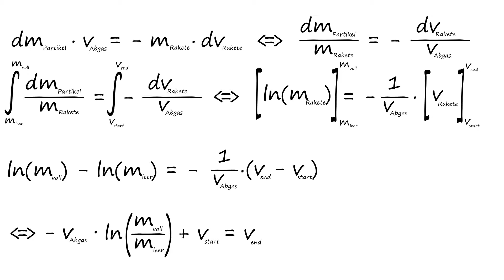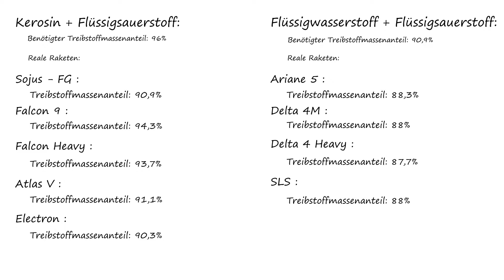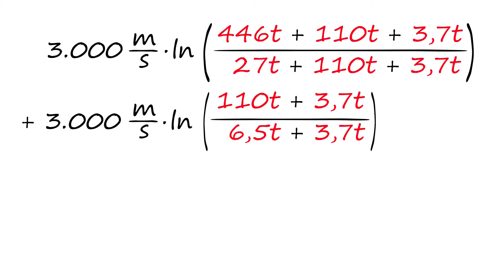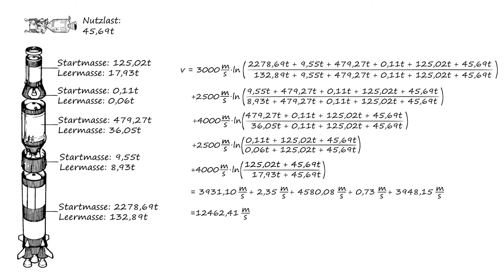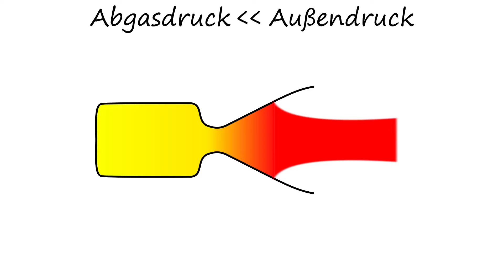Warum brauchen Raketen Stufen?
Danke, dass du dir mein Video angeschaut hast!
-Linus